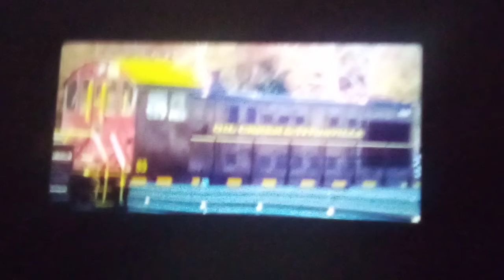OC&T Alco 85 Unit is Sitting at the Perry Street Station After Take a Picture of it